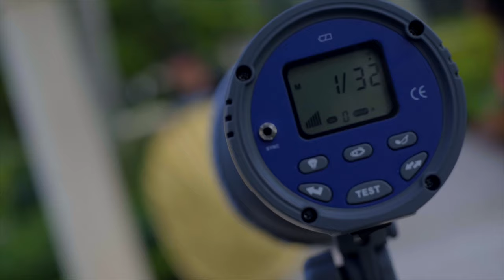Virginia Sanhouse - Swim Week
When Life is GREAT!

Check out this RECAP of Virginia SanHouse during SWIM WEEK MIAMI 2019, keep your eyes open as she chases Ultimate SUCCESS!
COMING SOON PRMNT782887 Apparel
Simply for The CULTURE...
Influencer, Creative, Brand or simply want to stay informed to WHAT’S NEXT click the website link above in the bio.